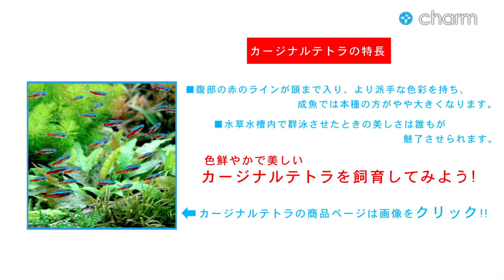【チャーム】カージナルテトラのレイアウト水槽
南米産のカラシンを代表する最もポピュラーな種で、ネオン・テトラ同様に熱帯魚の代名詞的存在です。

■カージナルテトラ詳細ページはコチラ!